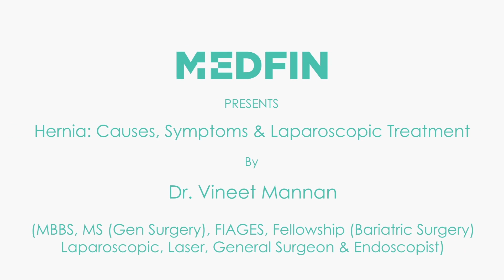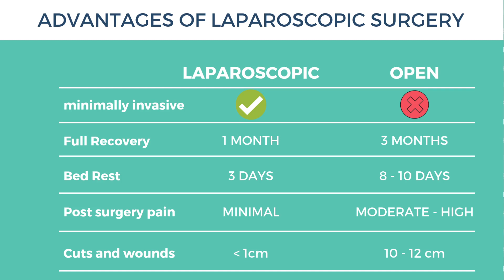Inguinal Hernia: Laparoscopic Surgery and its Advantages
Chapters
0:00 Introduction
0:22 Laparoscopic Inguinal surgery
2:30 Post surgical care

In this video, Dr. Vineet Mannan has described inguinal hernia surgery or the surgical procedure for treating inguinal hernia
What is inguinal hernia?
An inguinal hernia is a type of hernia that occurs in the groin area when a portion of the intestine or other abdominal tissue protrudes through a weak spot or tear in the abdominal wall. The weak spot is located in the inguinal canal, which is a narrow passage in the lower abdominal wall.

Talking about inguinal hernia repair, surgery is the only option. It can be treated with either open surgery or laparoscopic hernia surgery. The latter option has several advantages over the open type of hernia operation.
The procedure is minimally invasive as it involves smaller incisions, has a shorter hospital stay and recovery period,  less pain and discomfort and lower risk of complications.

For more information on hernia treatment, you can talk to your doctor and understand all about hernia surgery and recovery.

About Medfin:
Welcome to  Medfin, where we offer a comprehensive range of laparoscopic treatments at the most affordable cost. Our team of experienced doctors are dedicated to providing the highest quality of care to our patients, utilizing state-of-the-art technology and innovative techniques to deliver superior results.

Coming to hernia repair, our doctors at Medfin will carefully look into your symptoms of hernia and provide you the best possible treatment.